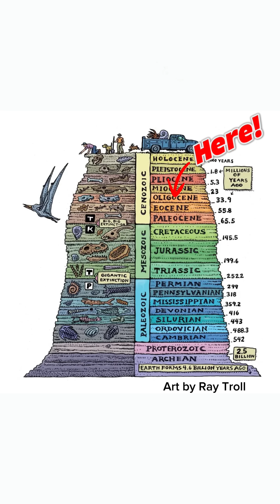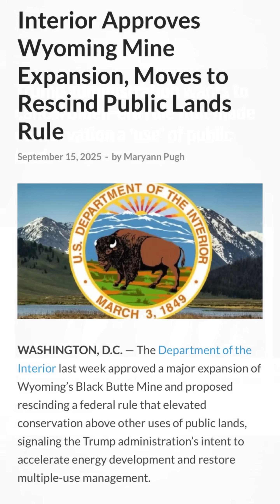Is this the BIGGEST dog of all time???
Is this tooth from a BEHEMOTH canid??? 🐕 😱

Nope! Actually, he’s just a little guy! Say hello to Hesperocyon, the earliest ancestor of all the members of the dog family! 🐶

That’s right, whether it be your furry friend watching this with you right now, a wolf, a fox, a dingo, or any other canid - they all go back to Hesperocyon! 🦴

But research on fossils from public lands is becoming harder and harder all the time. It’s no secret that your America the Beautiful is under threat…

A few of the best ways you can help include:

- Donating to your national parks at give.nationalparks.org
- Putting pressure on your local and federal representatives to keep public lands public
- Helping to educate people and spread the word

And practice good citizen science by LEAVING fossils where you find them‼️

If you find a fossil in a national park (and usually other public lands too), it is ILLEGAL to remove it from its resting place! Only paleontologists are permitted to do that in national parks. But that doesn’t mean you can’t help! You can:

1. Leave it where you found it! 🔍
2. Take a picture with something for scale! Try to get some pictures of the surroundings too 📸
3. Take a GPS coordinate on your phone! 📍🧭
4. Report it to a ranger! Some parks will even put your photo on the wall and give you a reward for doing the right thing with your fossil finds. If it’s something really new or important, you could even get media recognition! 🤠

Let’s protect our public lands guys! And tell us what your favorite extinct dog is while you’re at it ⬇️